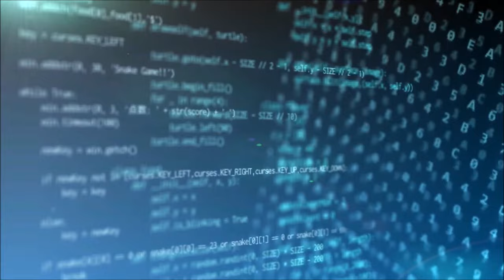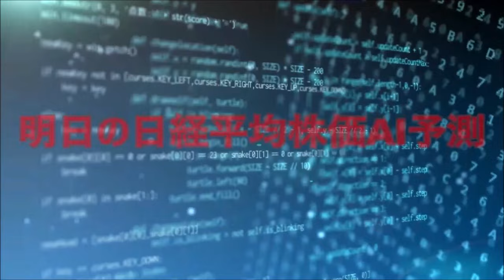明日の日経平均株価予測【2024年4月18日】